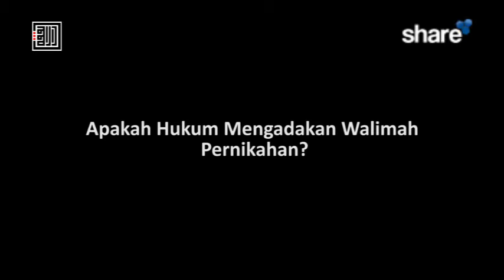Apakah Hukum Mengadakan Walimah Pernikahan? - Muhammad Abdul Wahab, Lc